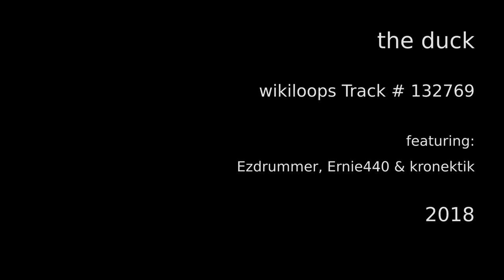the duck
Wikiloops Track # 132769

Make things with a distorted strat on a very nice backing track.